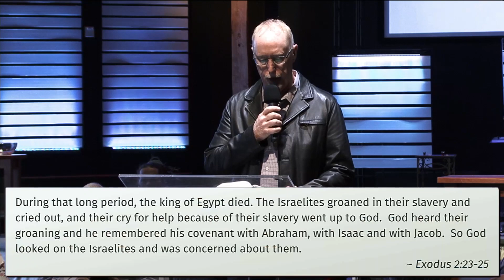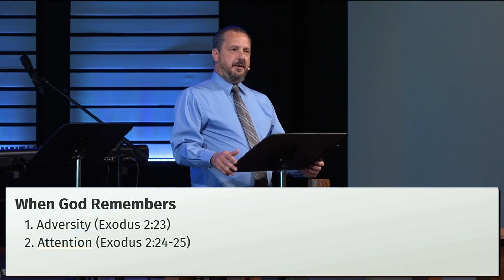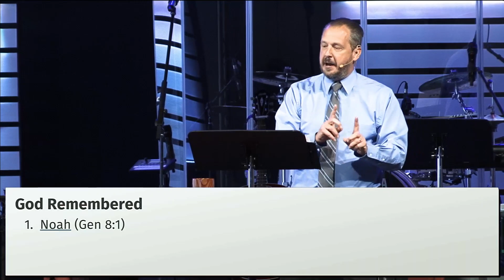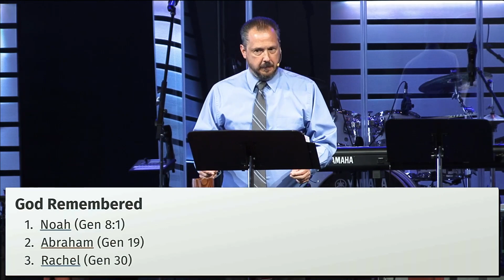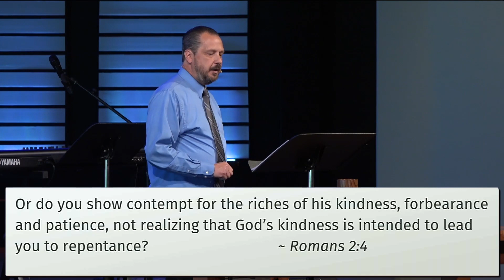May 26 - When God Remembers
Exodus 2:23-25, Numbers 15:37-41
While God never forgets anything, the Bible will often talk about God “remembering”. When God remembers it means that God is going to intervene on behalf of the one remembered. He calls us to remember His actions and commands and act in response to His goodness.